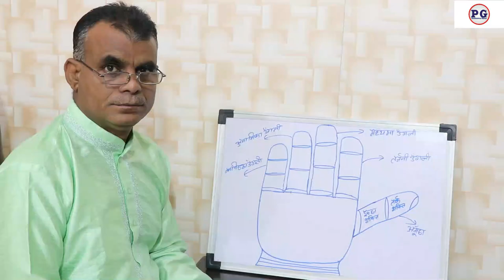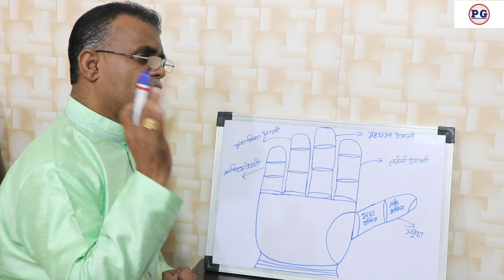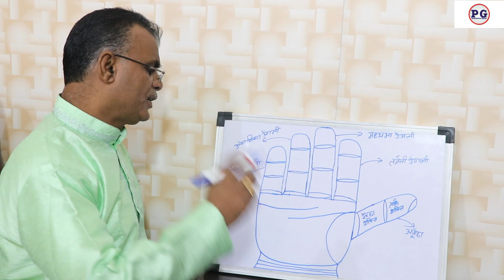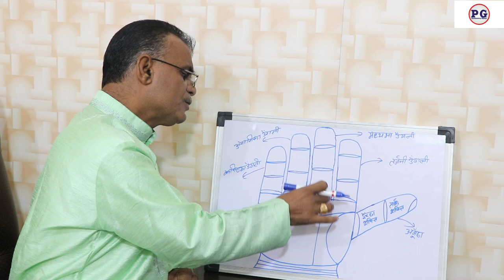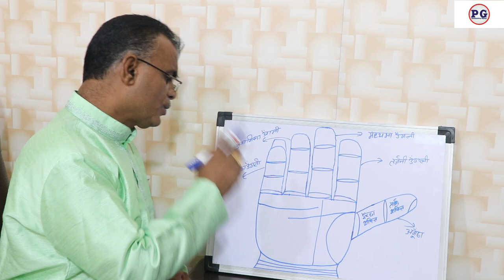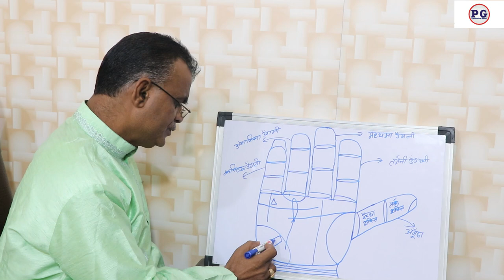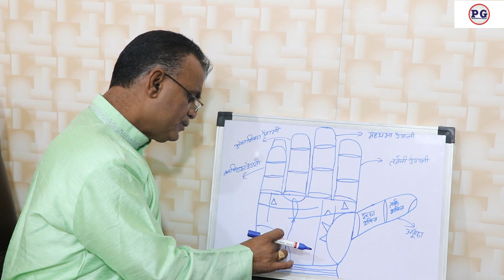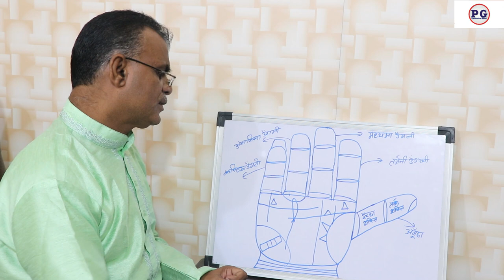हाथो में देखे अधिक अमीर बनने वाली रेखा व् चिन्ह | Palmistry gyan | 9988460713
हाथो में देखे अधिक अमीर बनने वाली रेखा व् चिन्ह
palmistry lines
palmistry reading
indian palmistry
palmistry money line
palmistry basics

palmistry online
learn palmistry
palmistry app
palmistry children
cheiro palmistry
palmistry money triangle
hand palmistry
head line in palmistry
palmistry books